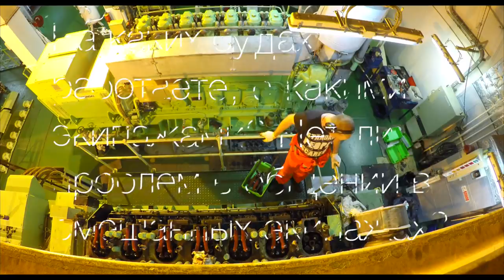Работа судомеханика непредсказуема и сложна, но я люблю своё дело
Почему Вы решили связать свою жизнь с морем?

У меня дядя стармехом работал, и так получилось, что он меня отправил учиться в Киевскую морскую академию. Я закончил академию по специальности «энергетические судовые установки».

Начал я работу в море с 19 лет мотористом, потом ойлером работал, потом джуниором, потом четвертым механиком. Сейчас работаю третьим механиком в компании Сhina Navigation.